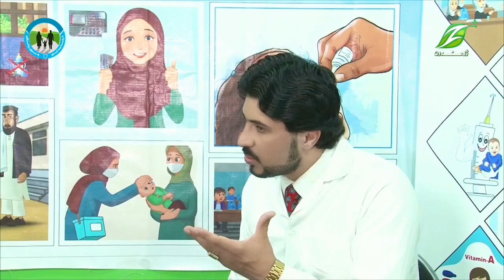ډاکټر روغتیایي او معلوماتي خپرونه موضوع د تغذیه اړوند.